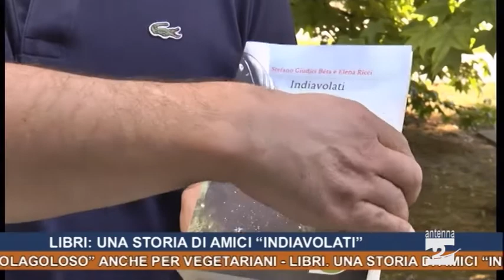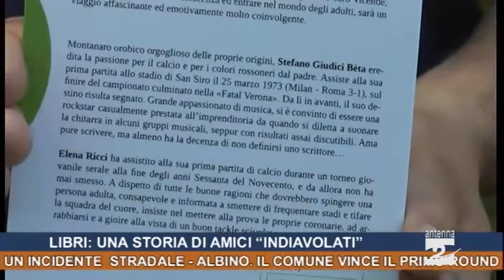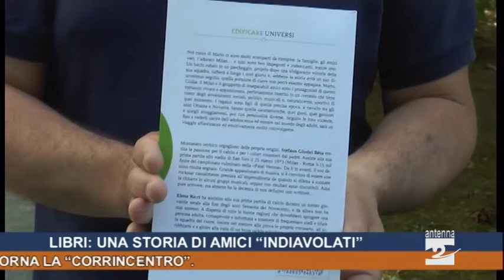Antenna 2 Tg 17 07 2018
Sovere. Due donne di Parre ferite in un incidente stradale.
Albino. Il Comune vince il primo round al Tar sul servizio di raccolta rifiuti.
Viabilità. Due notti di chiusura per la Galleria Montenegrone.
Quasi 1 milione e 300 mila euro dalla Regione per Valle Seriana e Val di Scalve.
Rapporto Censis. Università di Bergamo al top per Ingegneria, Giurisprudenza ed Economia.
Clusone. Al via la festa dell’oratorio, poi i lavori.
Pisogne. Un “Lungolagoloso” anche per vegetariani.
Libri. Una storia di amici “Indiavolati”.
Clusone. Torna la “Corrincentro”.